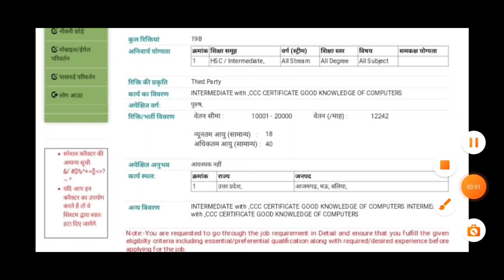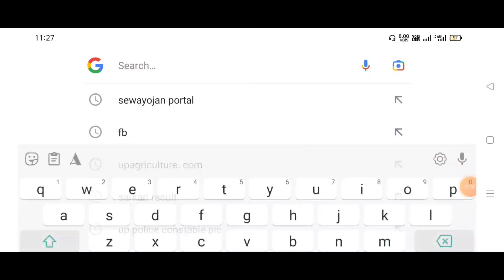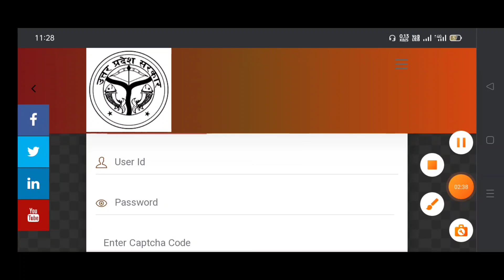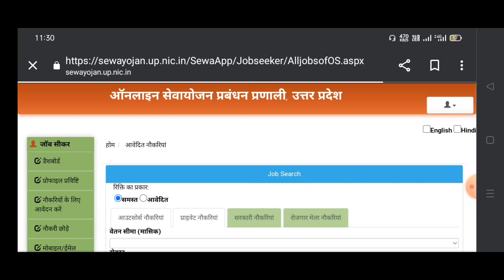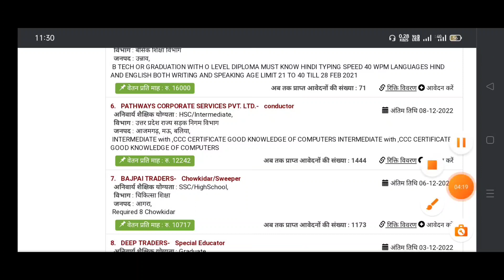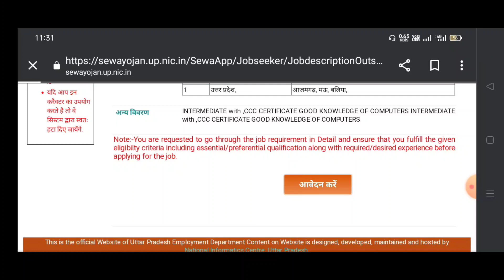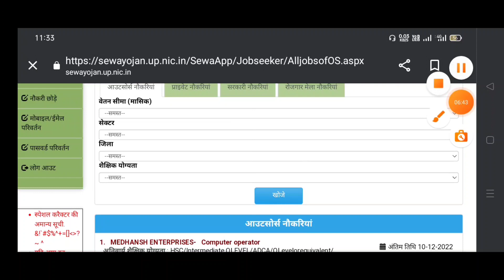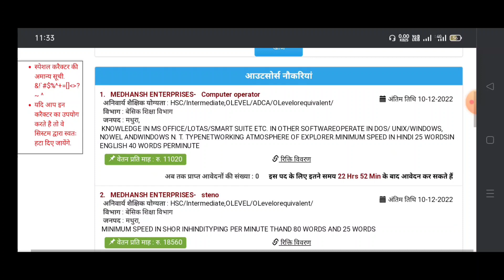up bus conductor vacancy 2022 |उ0प्र0 बस कंडक्टर भर्ती मऊ,आजमगढ़, बलिया ऑनलाइन फॉर्म | up roadways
up bus conductor vacancy 2022 azamgarh | up bus conductor bharti 2022 baliya | up roadways vacancy online form 2022 mau |

ऑफिसियल वेबसाइट मे जाने और ऑनलाइन फॉर्म भरने के लिये लिंक पर क्लिक करें धन्यवाद

About this video -  Up bus conductor bharti 2022 azamgarh mau baliya 3 jilo ka ek sth online form suru ho chuke hai jiske liye intermediate aur ccc yogyta mangi gayi hai male aur female dono form bhar sakte hai jyada jankari ke liye video dekhe dhanyvad |

up bus conductor vacancy 2022 baliya |up bus conductor vacancy 2022 form kaise bhare mau | upsrtc online form kaise bhare 2022 baliya | up roadways vacancy online form 2022 azamgarh | up bus conductor form kaise bhare
up rajy sadak parivahan nigam bus conducter bharti 2022 |

 Governement Jobs 2022, 10th Pass Sarkari Naukari 2022, jobs 2022, Employment News, Rojgar samachar, Govt jobs 20sarkari job news, sarkari naukari, sarkari nuakari upcoming jobs, rojgar samachar top 10 govt job in 2022, govt job 2022, sarkari result, 2022 samachar, government job 2022 notification, government jobs in india, government jobs 2022 for graduate, government jobs 2022 for 12th pass, government jobs in up 2022, govtjobs portals,